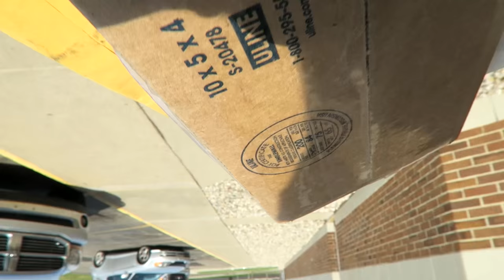HOLDING MY NEW NIECE FOR THE FIRST TIME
Holding my new niece for the first time! Enjoy the video?
Pungence YouTube
Vine: Pungence

Stahl! & MAT DENN - Light